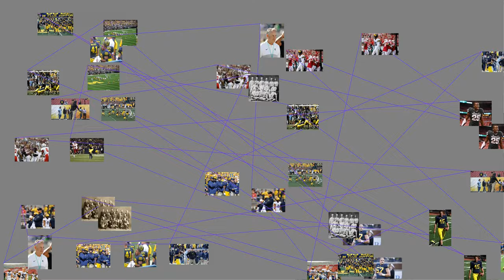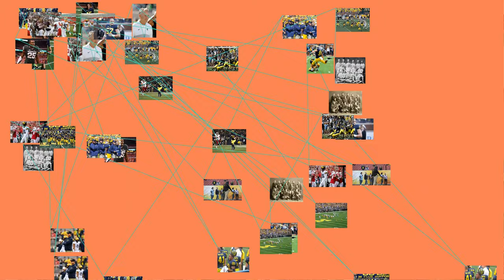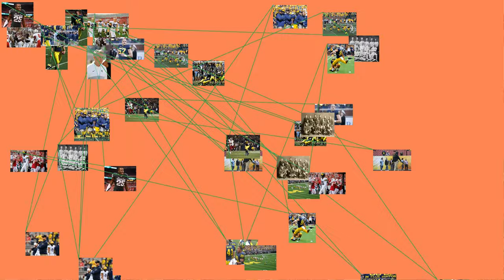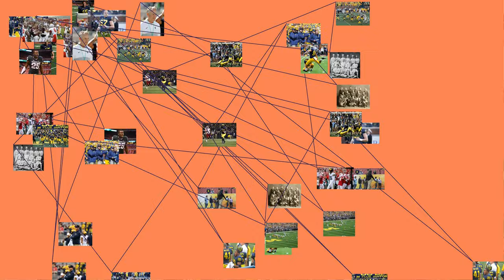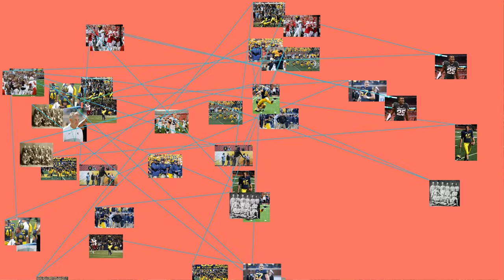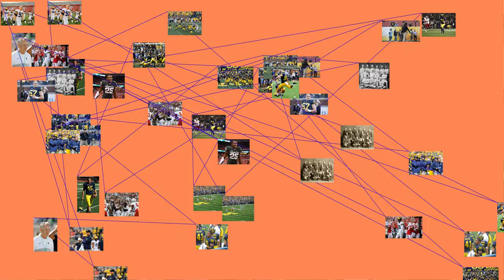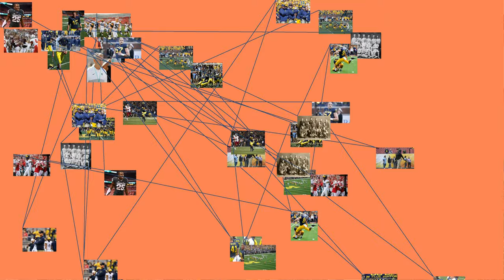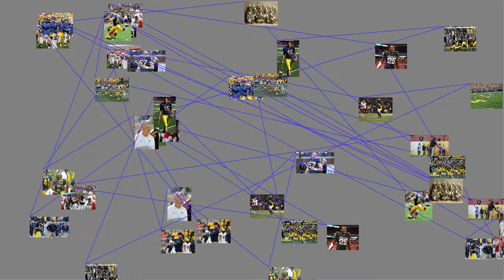MUST WATCH: The Michigan Wolverines football program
The Michigan Wolverines football program represents the University of Michigan in college football at the NCAA Division I Football Bowl Subdivision (formerly Division I-A) level. Michigan has the most all-time wins in college football history and has the highest all-time winning percentage of all FBS teams. The team is known for its distinctive winged helmet, its fight song, its record-breaking attendance figures at Michigan Stadium, and its many rivalries, particularly its annual, regular-season-ending game against Ohio State, known simply as “The Game,” once voted as ESPN 's best sports rivalry.
Michigan began competing in intercollegiate football in 1879. The Wolverines joined the Big Ten Conference at its inception in 1896, and other than a hiatus from 1907 to 1916, have been members since. Michigan has won or shared 42 league titles, and, since the inception of the AP Poll in 1936, has finished in the top 10 a total of 38 times. The Wolverines claim 11 national championships, most recently that of the 1997 squad voted atop the final AP Poll.
From 1900 to 1989, Michigan was led by a series of nine head coaches, each of whom has been inducted into the College Football Hall of Fame either as a player or as a coach. Fielding H. Yost became Michigan's head coach in 1901 and guided his "Point-a-Minute" squads to a streak of 56 games without a defeat, spanning from his arrival until the season finale in 1905, including a victory in the 1902 Rose Bowl, the first college football bowl game ever played. Fritz Crisler brought his winged helmet from Princeton University in 1938 and led the 1947 Wolverines to a national title and Michigan's second Rose Bowl win. Bo Schembechler coached the team for 21 seasons (1969–1989) in which he won 13 Big Ten titles and 194 games, a program record. The first decade of his tenure was underscored by a fierce competition with his former mentor, Woody Hayes, whose Ohio State Buckeyes squared off against Schembechler's Wolverines in a stretch of the Michigan–Ohio State rivalry dubbed the "Ten-Year War".
Following Schembechler's retirement, the program was coached by two of his former assistants, Gary Moeller and then Lloyd Carr, who maintained the program's overall success over the next 18 years. However, the program's fortunes declined under the next two coaches, Rich Rodriguez and Brady Hoke, who were both fired after relatively short tenures. Following Hoke's dismissal, Michigan hired Jim Harbaugh on December 30, 2014. Harbaugh is a former quarterback of the team, having played for Michigan between 1982 and 1986 under Schembechler.
The Michigan Wolverines have featured 83 players that have garnered consensus selection to the College Football All-America Team. Three Wolverines have won the Heisman Trophy : Tom Harmon in 1940, Desmond Howard in 1991, and Charles Woodson in 1997. Gerald Ford, who later became the 38th President of the United States, started at center and was voted most valuable player by his teammates on the 1934 team.